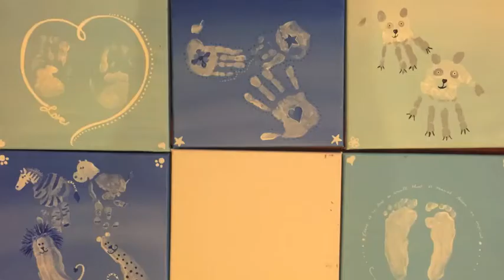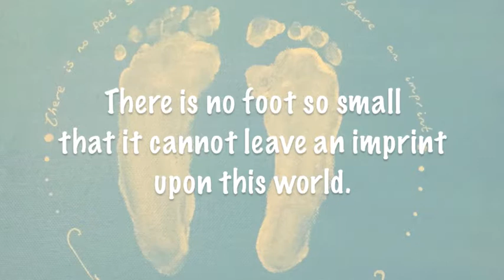The Art Cabriolet: Blue Skies...Open Hands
The Art Cabriolet: Working with children braving trauma and difficult circumstances. Art Therapy.